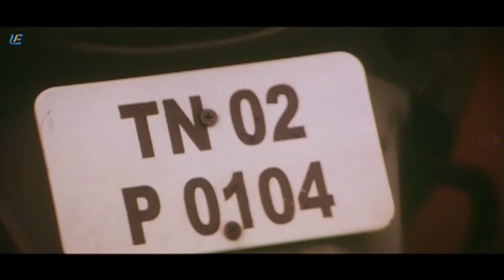Kokki - Super Scene 6 | Prabu Solomon | Karan, Pooja Gandhi, Kota Srinivasa Rao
Directed by Prabu Solomon
Produced by Sethu Madhavan
Starring Karan, Pooja Gandhi, Kota Srinivasa Rao
Cinematography M. Jeevan